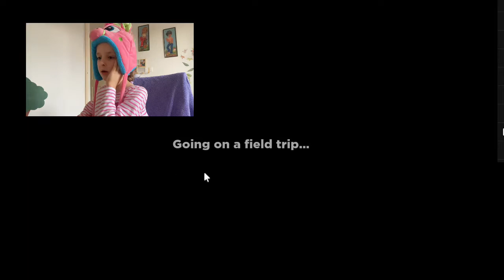Lottie plays Rainbow Friends in Roblox